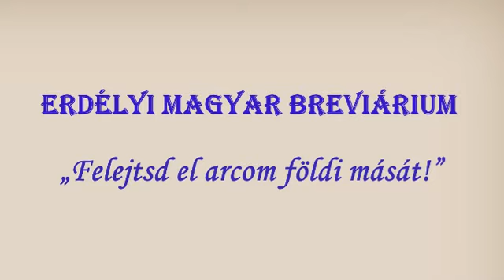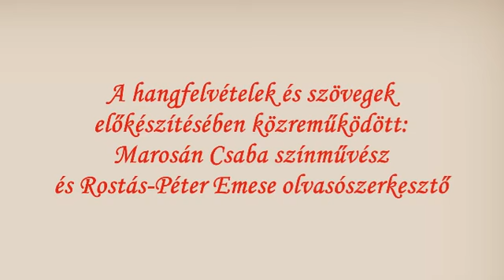198 Erdélyi Magyar Breviárium „Felejtsd el arcom földi mását!”